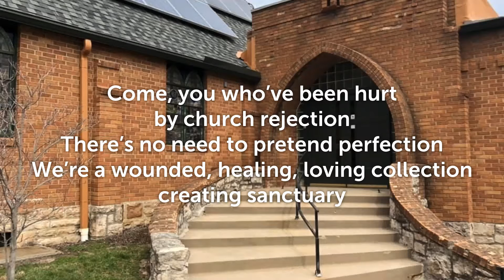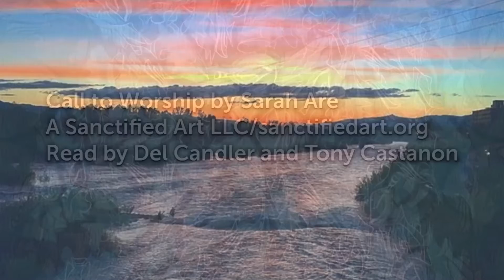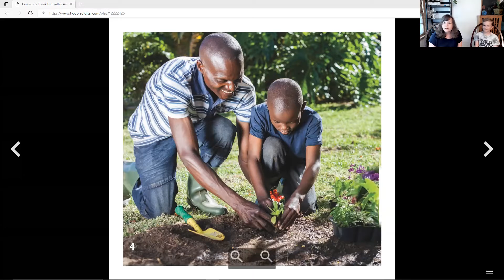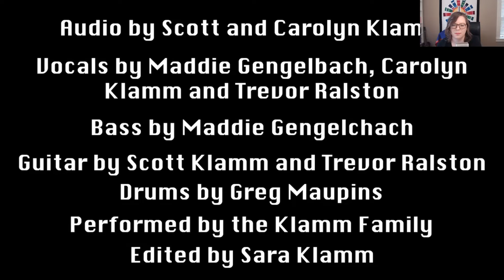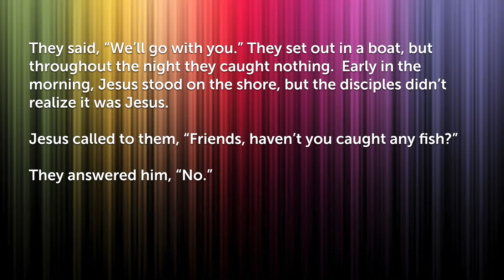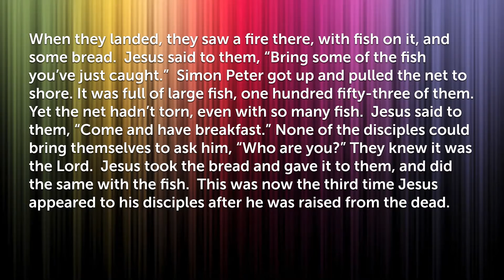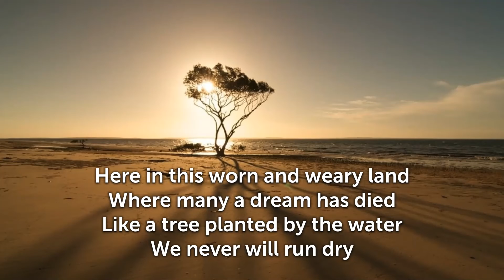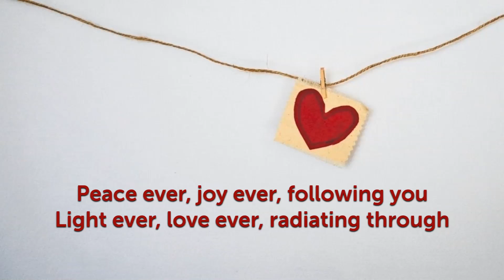Sunday, June 27, 2021 Worship Service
"Restore" | John 21:1-14
Week 3 of 3, Series: "Our Money Story"
Rev. Stephanie Swanson